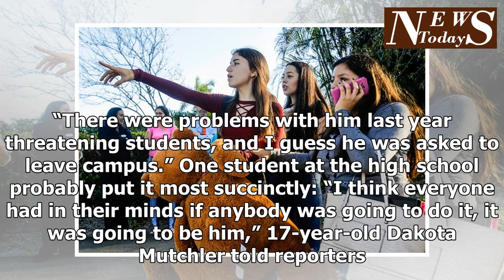Watch: Florida Shooter Was Recorded “Practicing” Months Before Killing 17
How many warning signs did law enforcement miss before the alleged high school shooter in Parkland, Florida killed 17 people? With another video of the young man taken by a neighbor, we can add another red flag to the pile. According to the New York Daily News, the video, taken last October, shows the alleged shooter in boxer shorts and a “Make America Great Again” cap taking practice shots in the backyard of his home. In the video, the alleged shooter can be seen taking several practice shots before putting the gun in his waistband and walking back inside. Advertisement – story continues below Here’s the footage: TRENDING: Hillary Clinton Caught in Another Massive Lie… This Time About School Shootings The footage, which first surfaced last week, adds to the mountain of evidence that people knew the shooter was a problem — including law enforcement. The FBI has already come forward and admitted they had information that the shooter was a threat and failed to pass it on to the Miami FBI office. “The caller provided information about (the shooter’s) gun ownership, desire to kill people, erratic behavior and disturbing social media posts, as well as the potential of him conducting a school shooting,” the bureau said in a statement. “Under established protocols, the information provided by the caller should have been assessed as a potential threat to life,” the burea said. “The information then should have been forwarded to the FBI Miami field office, where appropriate investigative steps would have been taken. We have determined that these protocols were not followed.” The FBI also failed to connect another tip — a posting under the alleged shooter’s name in which he said “I’m going to be a professional school shooter” — to the alleged shooter himself. Australia’s News.com reports that the alleged shooter was investigated as far back as 2016 for slashing his arm in an internet video. Authorities at that time determined that he was “receiving sufficient support” and dec...